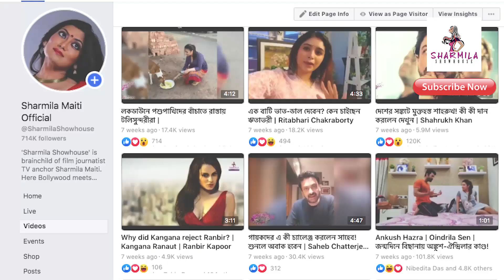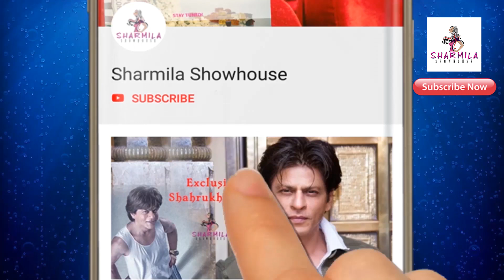CBI এর জেরার মুখে রিয়ার পরিবার, কী কী জিজ্ঞাসা করা হতে পারে? | Rhea Chakraborty | Sushant